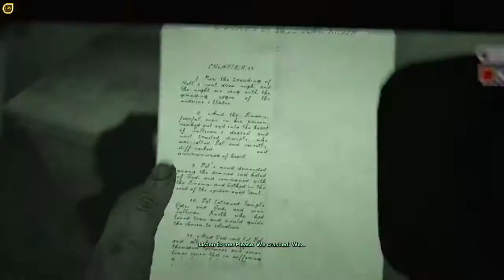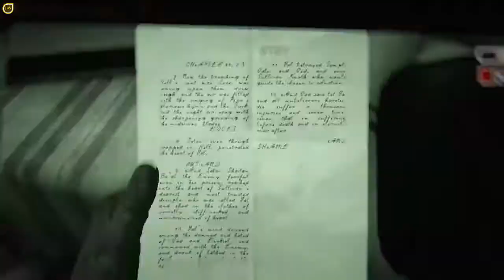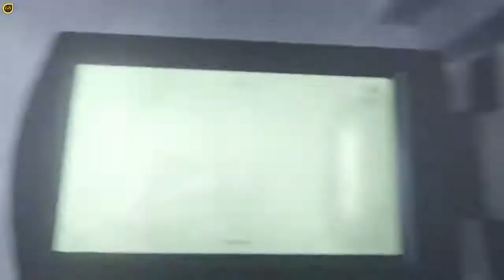Outlast 2 💀😈: " A town, deep in the wilderness and hidden from civilization" 💀👿 - part #2